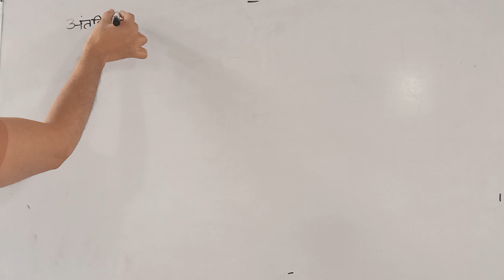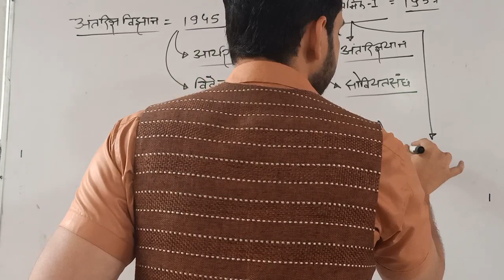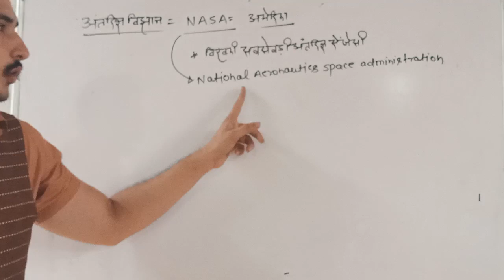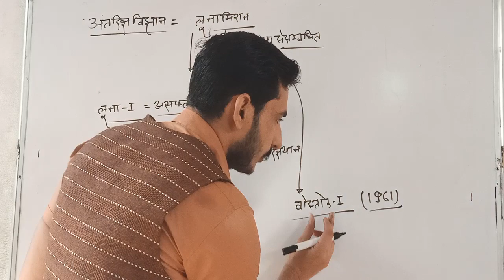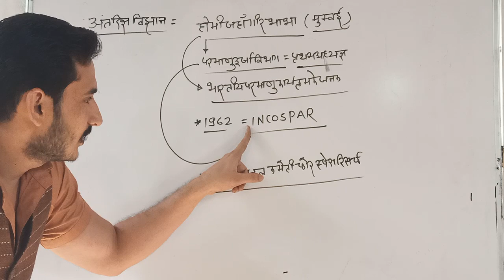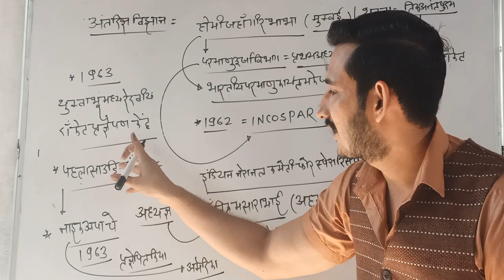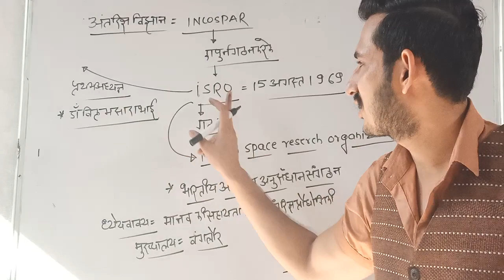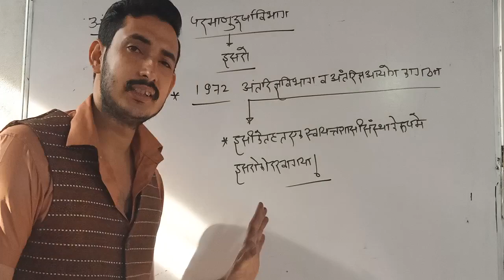Mp verg 3 environment by Santosh yadav sir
Space technology by Santosh yadav sir